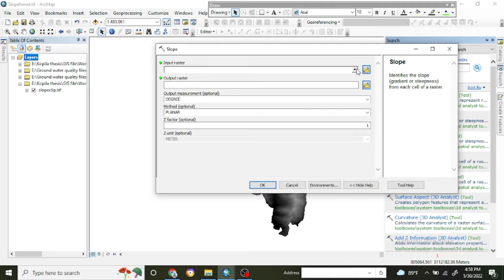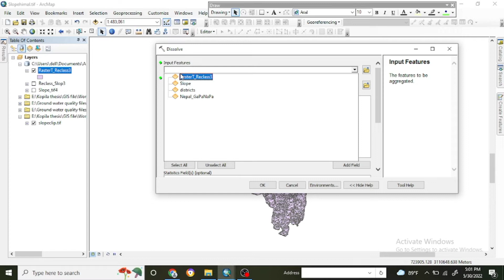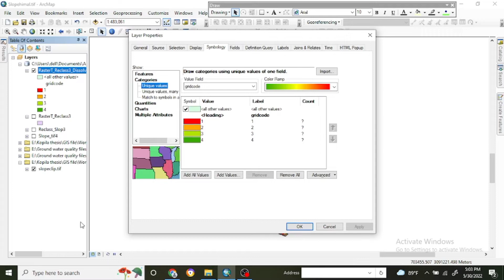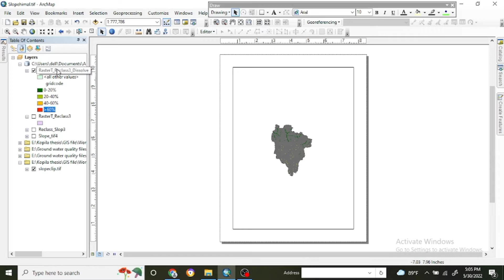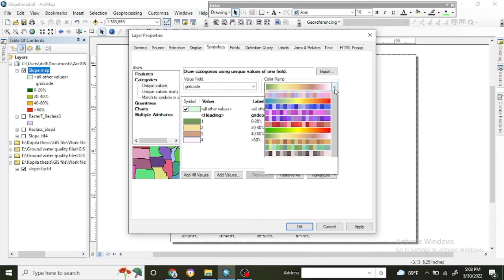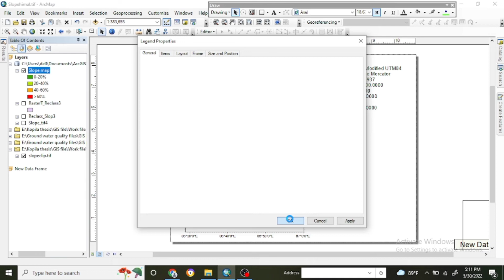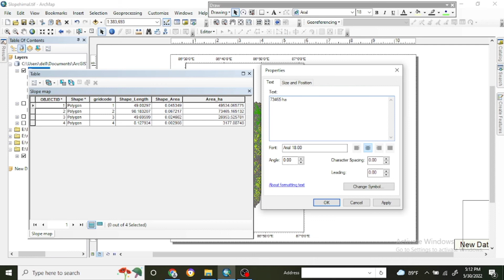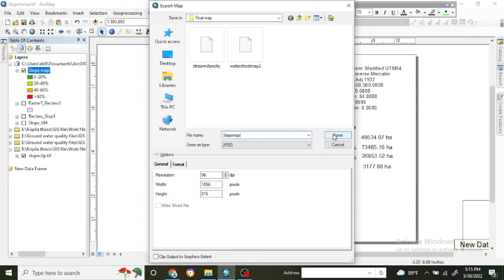Calculating Slope Area from DEM in ArcGIS ||Slope area calculation || Arc Map 10.8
In this tutorial you will get know how to calculate the slope area by slope analysis. First you should have a DEM file of your research area where you can clip your area and analyzed the slope in different classes and its area too.

Drop down comments  if you have any confusion on it.